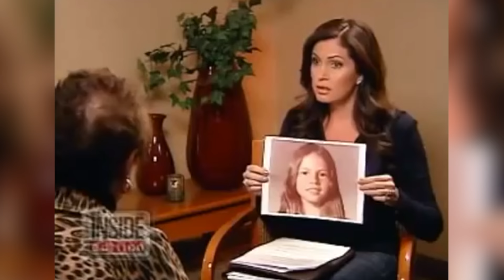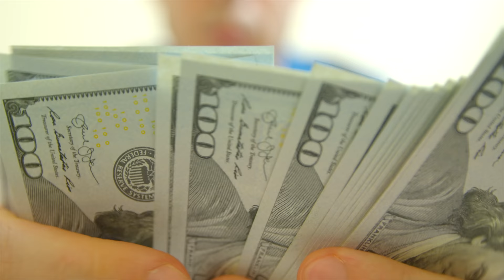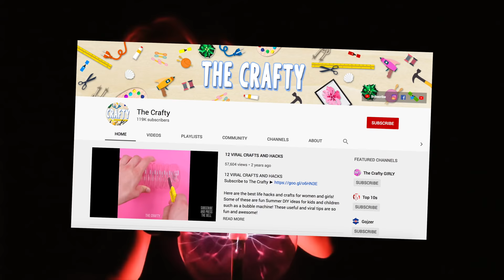10 Psychics Who Got Caught Lying!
Top 10 Psychics Who Got Caught Lying!

Description:
Charlie from Top 10s counts down the Top10 Psychics Who Got Caught Lying!